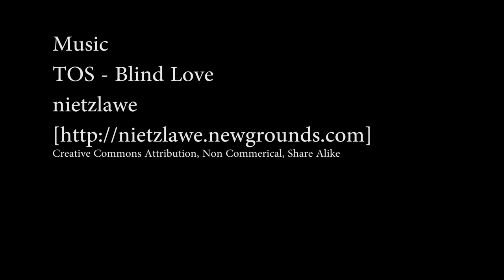Sky Timelapse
10 second interval, 5 second exposure.  ISO 400.  F3.5. 18mm with 1.6 APS-C crop factor.  Post processing in Adobe Photoshop CC.  Playback 29.97FPS, one photo lasts for 2 frames.